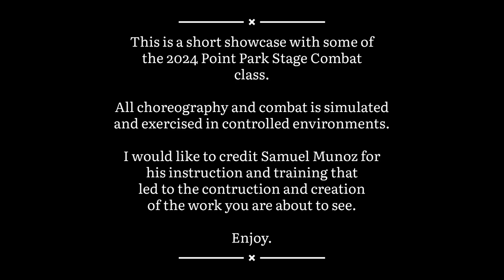2022 Stage Combat Sword fight Showcase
On December 14th of 2022, some students and I in my stage combat class at Point Park University decided to showcase our work we had practiced in the semester. This is our showcase. Enjoy.